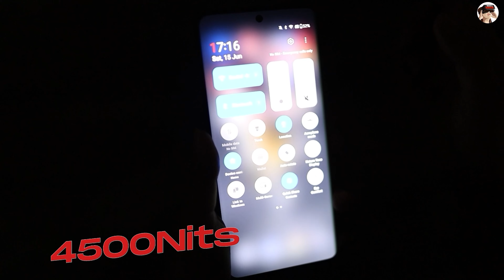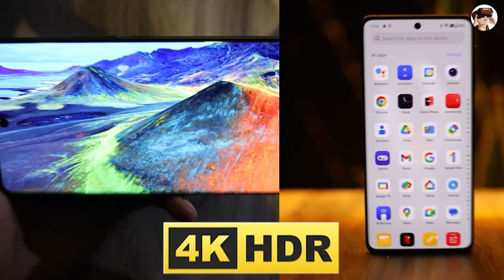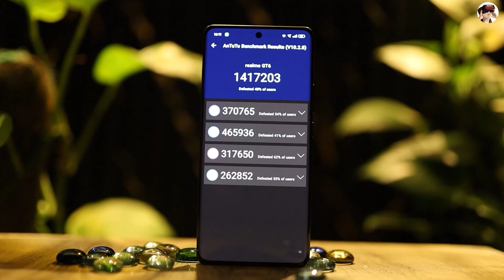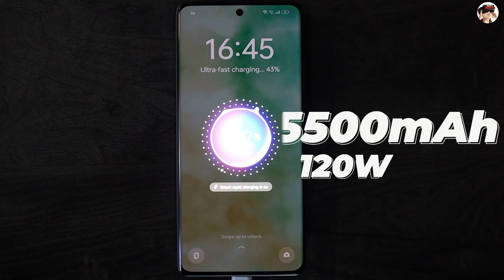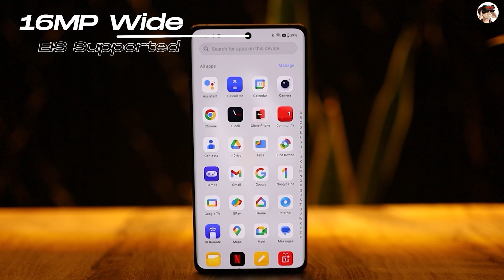Realme GT 6 vs OnePlus 12R Full Comparison: Which Is More Value for Money?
Compare Realme GT 6 vs OnePlus 12R: Which offers more value for money? In-depth analysis of features, performance, and price.

realme GT 6 5G
OnePlus 12R